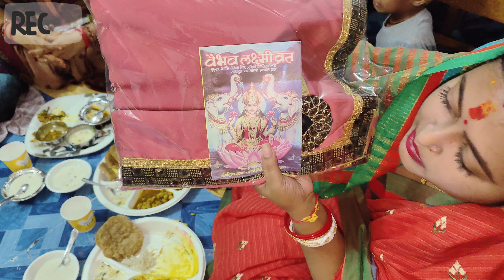Vaibhav Laxmi Vrat Puja Vidhi